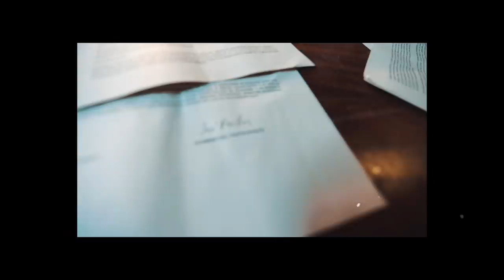Rompiendo todo - Beto Pasillas